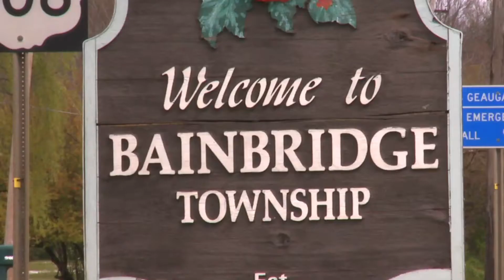April snowfall confuses Geauga Co. residents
The overnight snow definitely took some by surprise. Fox 8's Annette Lawless talks to a community hit the hardest, and residents share their comical take on the spring.